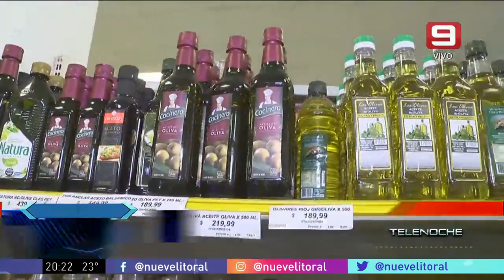Una familia necesita $58.000 para no ser pobre en el país